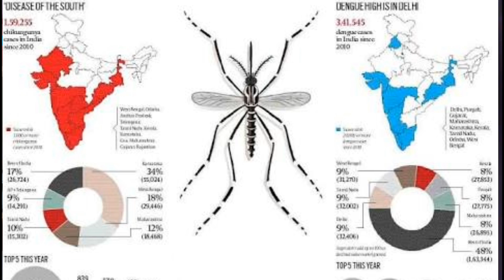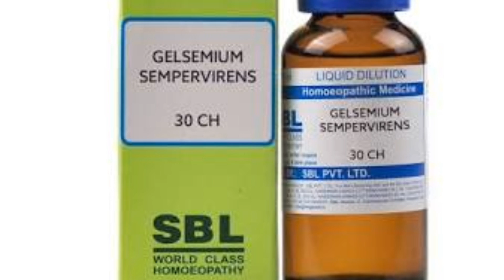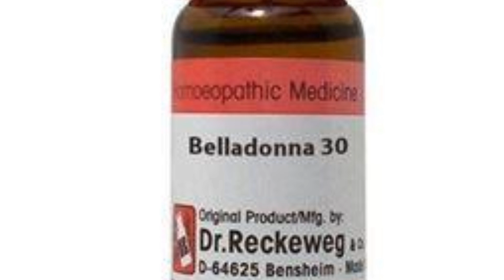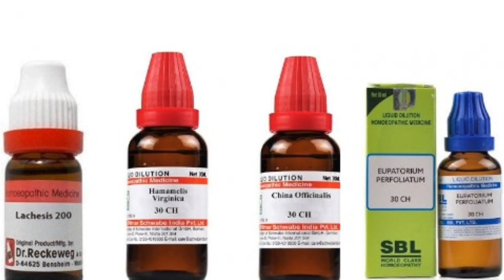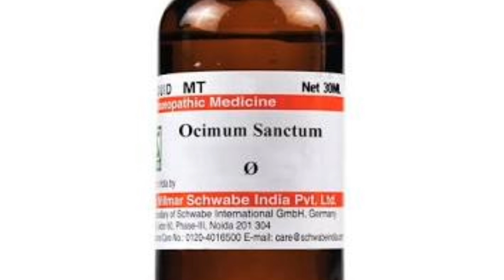Dengue fever!causes symptoms and Homeopathic treatment??डेंगू बुखार के लक्षण बचाव और होम्योपैथिक दवा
Namaskar dosto is video me maine Dengue ke baare me bataya hai ,Dengue ke Lakshan kya hote hai ,Dengue kyo hota hai or iski Homeopathic Medicine kya hai
Homeopathic medicine for Dengue
1 For prevention Dengue
A.eupatorium perfoliatum 200 2 drops in morning for adults
B. eupatorium perf 30 2 drops 2 times a day
Homeopathic medicine for Dengue fever
1 eupatorium perf 30 2 drops 3 times a day
2 gelsemium 30 2 drops 3 times a day for weakness
3 belladonna 30 2 drops 3 times a day for headache
4 Ipecacuanha 30 2 drops 3 times a day for vomiting
5 rhus tox 30 2 drops 3 times a day for pain
6 bryonia 30 2 drops 3 times a day for pain

hemorrhagic dengue fever
1 china 30 2 drops 3 times a day
2 Hemmamilis 30 2 drops 3 times a day
3 eupatorium perf 30 2 drops 3 times a day
4 lechesis 200 2 drops in morning

mother tincher for Dengue fever
1 carica papaya mother tincture 20 drops 3 times a day with some water
2 Ocimum Sang Q 20 drops 3 times a day with some water
सभी दवा होम्योपैथिक शॉप से लें, और सभी दवा डॉ रेकवेग SBI या wsi की लेे।